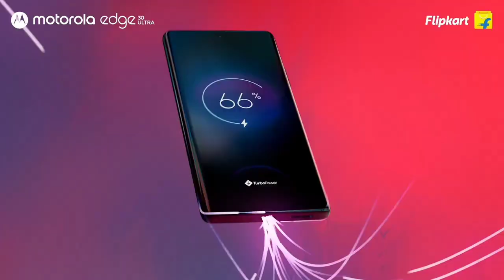Motorola Edge 30 ultra For ₹54,999